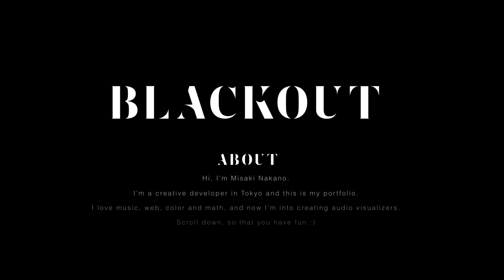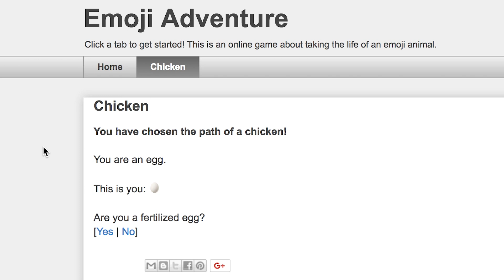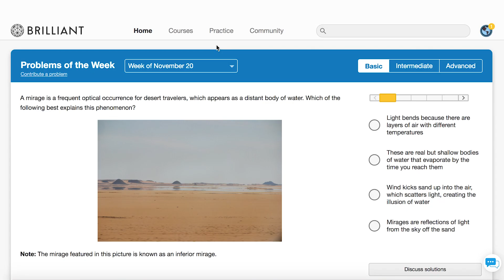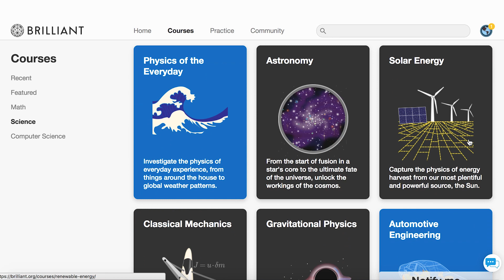Colorful Fluids!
Is It Dark Outside (0:18)

Blackout Sketch (0:31)

Rain Drop (0:46)

Emoji Advetnure (1:18)

Two Snakes (1:30)

Colorful Fluid (1:59)

Linify (2:13)

How Many Days Till (2:40)

***CREDITS***

Hosted by
Jake Roper

Written by
Jack Merline

***VSAUCE LINKS***